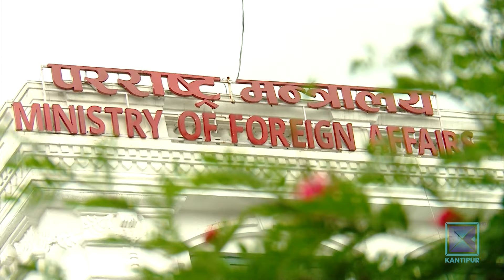Nepal's proposals to India at meeting of the Joint Commission | Kantipur News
Several ministries of Nepal have made preparations to present different proposals at the meeting of the Nepal-India Joint Commission slated to begin in Kathmandu tomorrow.

Aanchor: Prarambha Dahal